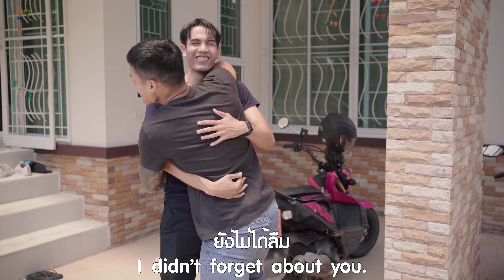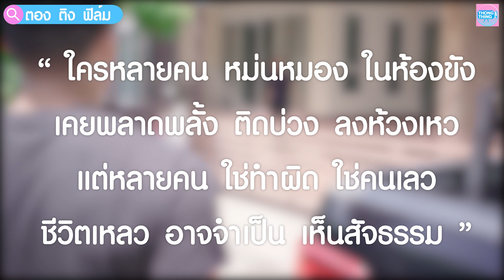เพื่อนขี้คุก ไม่ใช่คนเลวอย่างที่คิด I หนังสั้น ตอง ติง ฟิล์ม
🟡 ติดตามพี่ๆ ตองติงฟิล์ม ได้ที่นี่ค่ะ
      อองตอง : IG : i_m_npdss , IG : ตองติงโชว์   Tiktok : ตองติงโชว์
      พี่เส  IG : pk_nattha   tiktok : pk_nattha
      พี่จ่า IG : jaathira  Tiktok : jaathira
      พี่บัว  IG :_bhpk_  tiktok:_bhpk_
      พี่โบว์ : TikTok : bonita_ck IG : bonita_ck
      พี่ฟอร์ด :  IG: ford_piya   Tiktok : ford_piya
      แม่ยู้ :   Maeyoo